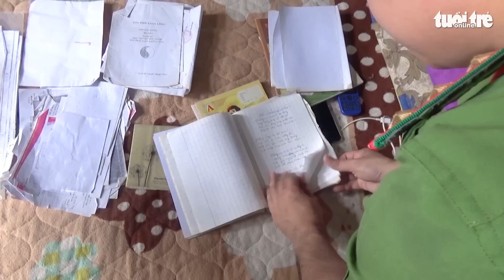Nữ nhân viên trạm y tế bắt giữ cô giáo tiểu học để đòi nợ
Ngày 5-12, Công an huyện Ba Tơ, Quảng Ngãi cho biết đã khởi tố nữ nhân viên y tế Tăng Hà Dung, 36 tuổi, ở thôn Trường An, xã Ba Động, huyện Ba Tơ về hành vi bắt giữ người trái pháp luật để đòi nợ